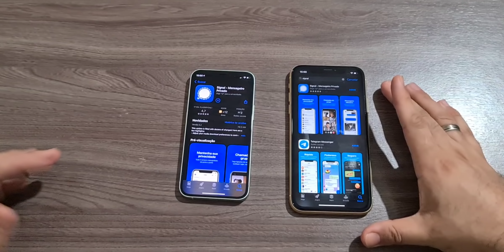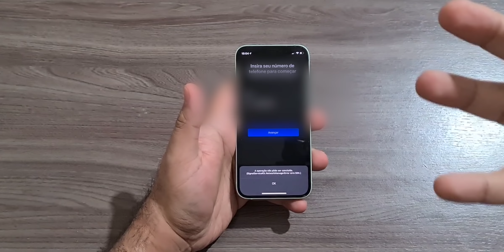MUDOU TUDO WHATSAPP RECUA COM MEDO DE TELEGRAM E SIGNAL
Fala ai pessoal beleza!? No video de hoje falando da Polemica do WhatsApp e o recuo que acabou de acontecer agora a noite, se gostou do video deixa o like e se inscreva no canal 😎✌️

🎥 VIDEOS:

COMO TRANSFERIR O BACKUP DO WHATSAPP DO ANDROID PARA O IPHONE (OU AO CONTRARIO) MOBILETRANS
DESCONTOS E CASHBACK NAS SUAS COMPRAS, VOCE COMPRA E AINDA TEM
PARTE DO SEU DINHEIRO DE VOLTA COM EXTENSÃO PARA GOOGLE CHROME:

🛒 AMAZON NO BRASIL:

FIRE STICK LITE
CONTROLE UNIVERSAL POSITIVO

💡 CURSOS:

➡️ PAPEL DE PAREDE -
IPHONE XR -
IPHONE 12 MINI -